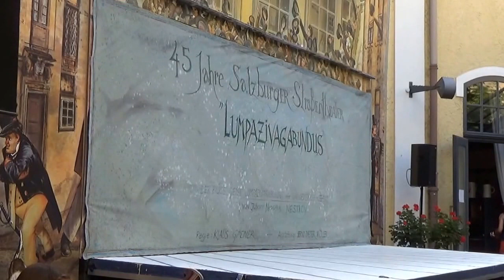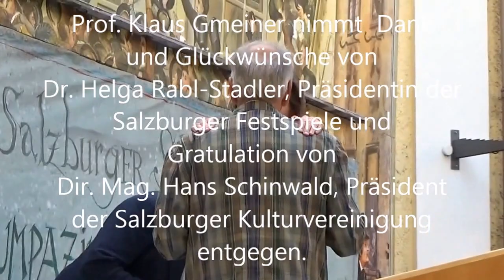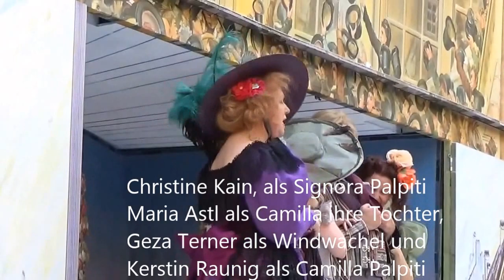Lumpazivagbundus Premiere am Salzburger Straßentheater 2015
Szenenausschnitte und Laudatio von Dr. Helga Rabl-Stadler, Präsidentin der Salzburger Festspiele für Prof. Klaus Gmeiner anläßlich dessen 30-jährigem  Jubiläum als Leiter des Salzburger Straßentheaters